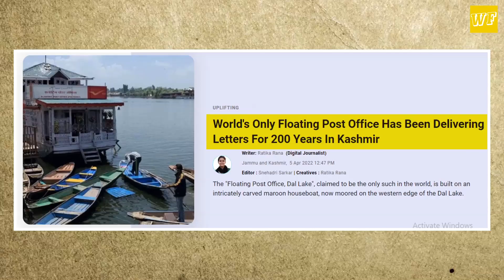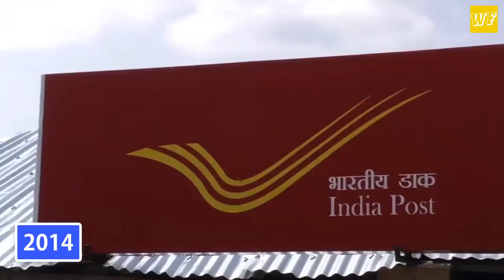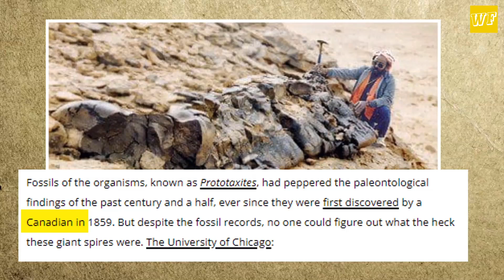Giant Mushrooms on Earth? Floating Post Office in India? Random Facts in Hindi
Doston, is video mein main aapko kuch random facts bataunga jinhe jaankar aap kahenge wow. Ye kuch mind blowing and amazing facts hai so just sit tight and enjoy this video on Wowmazzing Facts

In this video:

1. Amazing Facts in Hindi
2. Random Facts in Hindi
3. Crazy Facts
4. Were there Giant Mushrooms on Earth?
5. There is a Floating Post Office in India

Know many such facts in Hindi on my channel - Wowmazzing Facts